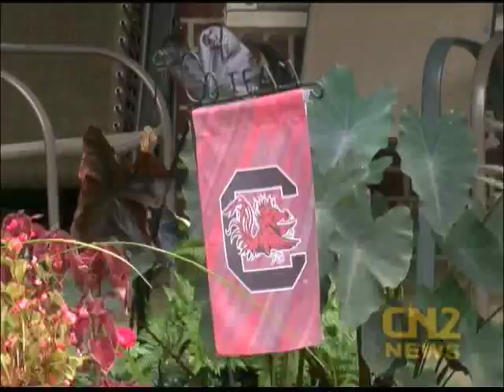Stolen Smoker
A family that serves the tri-county, often free of charge, through food, now sadly seeing the ugly side of mankind.